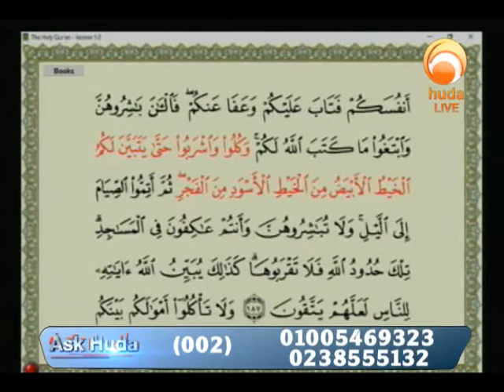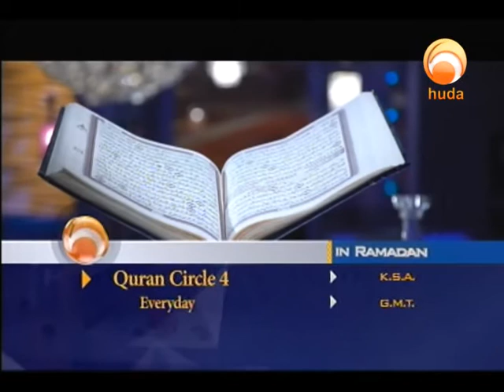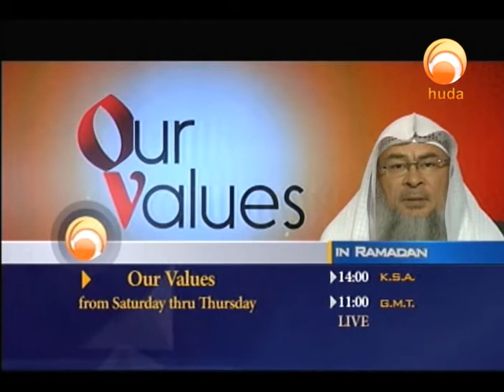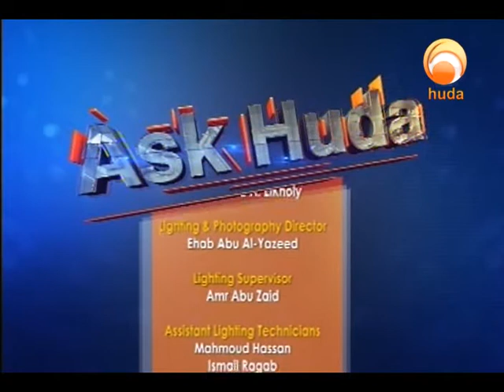Ask Huda May 17th 2018